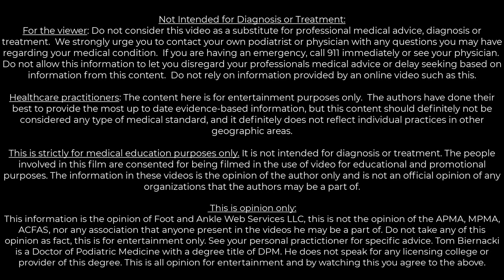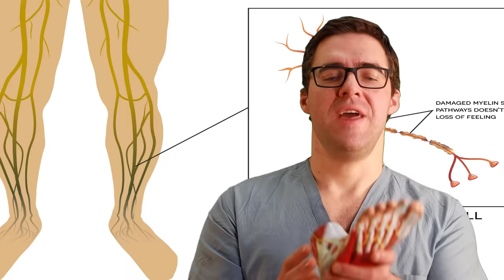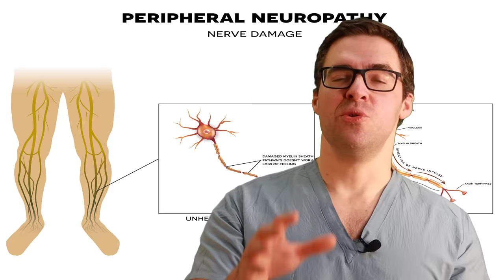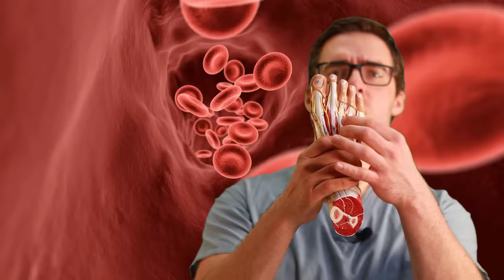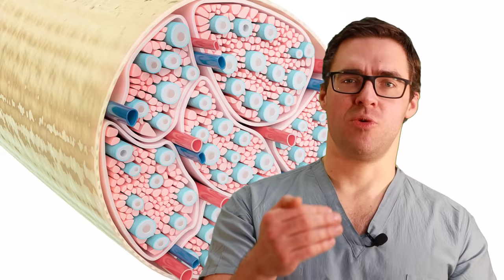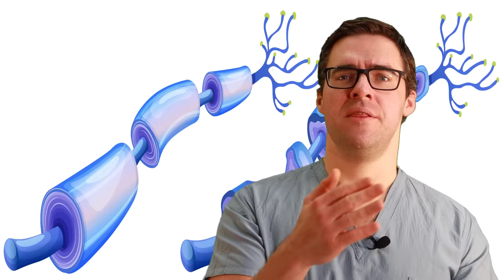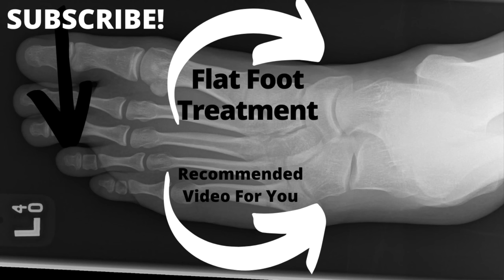Peripheral Neuropathy Home Remedies [Leg & Foot Nerve Pain Treatment]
🦶Do you have Peripheral Neuropathy Night Pain? We go over the BEST Peripheral Neuropathy Home Remedies🦶

Don't suffer with Peripheral Neuropathy Night Pain, We go over the Best foot nerve pain treatment and the best leg nerve pain treatment!

Note: Peripheral neuropathy has many different causes & is likely not curable. Always see your personal doctor.

0:00 Foot Nerve Pain Treatment
0:55 Peripheral neuropathy causes
1:20 Peripheral neuropathy symptoms
1:45 Peripheral neuropathy cold feet
2:00 Peripheral neuropathy risk factors
2:36 Peripheral neuropathy podiatrist treatment
2:56 Peripheral neuropathy night time pain
4:20 Peripheral neuropathy pain relief
4:30 Peripheral neuropathy massage
6:13 Peripheral neuropathy home remedies
6:30 Peripheral neuropathy capsaicin
7:01 Peripheral neuropathy medications
7:40 Foot nerve pain at night
8:28 Foot nerve pain compression socks
8:41 Peripheral neuropathy foot soak
8:56 Alcoholic neuropathy treatment
9:10 Peripheral neuropathy artery damage
9:22 Peripheral neuropathy sleep damage
9:55 Peripheral neuropathy creams
10:31 Peripheral neuropathy lyrica treatment
11:00 Peripheral neuropathy cure
11:23 Peripheral neuropathy flat feet
12:00 Peripheral neuropathy insoles
12:40 Peripheral neuropathy shoes
13:21 Peripheral neuropathy exercises
13:35 Peripheral neuropathy physical therapy
14:00 Peripheral neuropathy exercises

👉-- Shoes --👈
Best Peripheral Neuropathy Shoes:

Peripheral Neuropathy Massage & Peripheral Neuropathy Pain Relief:
Best Compression Sleeves (Amazon)
Best Affordable Cold Therapy Wrap (Amazon)
Full Length Compression Socks (Amazon)
Best Foot Massage Roller (Amazon)
Best Budget Compression Ankle Brace (Amazon)
Best Muscle Massage Stick (Amazon)

Peripheral Neuropathy Exercises & Stretches:
Best Ankle Stretch Incline Board (Amazon)
Best Budget Stretching Device (Amazon)
Good Ankle & Calf Stretching Device (Amazon)
Best Hamstring & Knee Stretch Device (Amazon)
Good Soft Stretch Splint (Amazon)
Good Hard Stretch Splint (Amazon)

Plantar Fasciitis Stretching & Exercises:
Best Muscle Foam Roller (Amazon)

This is opinion only:
For the viewer or reader: Do not consider this video as a substitute for professional medical advice, diagnosis or treatment.  We strongly urge you to contact your own physician with any questions you may have regarding your medical condition.  If you are having an emergency, call 911 immediately or see your physician.  Do not allow this information to let you disregard your professionals medical advice or delay seeking based on information from this content.  Do not rely on information provided by this general education video.